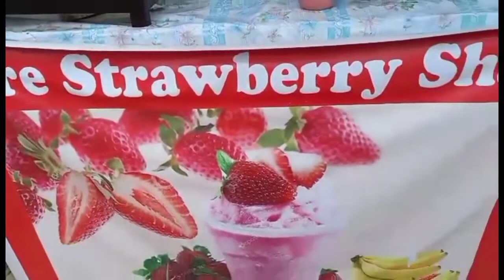watch this. I will make a tour for you in Baguio City. The coldest, amazing city in the Philippines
watch this.I will make a make for you in Baguio City. The coldest and  amazing city in the Philippines. the place where you can relax with the whole family and friends. Very ideal vacation destination especially during summer. There are a lot of tourist who keep on coming back because of very nice climate and the beautiful natural wonders. In addition you can also purchase very nice pasalubong for your family members and loved ones in more affordable prices. So what are you waiting for. Just try to keep on visiting.  When you are here you will also enjoy the horseback riding and boating and so many more entertaining experiences Baguio City has to offer.